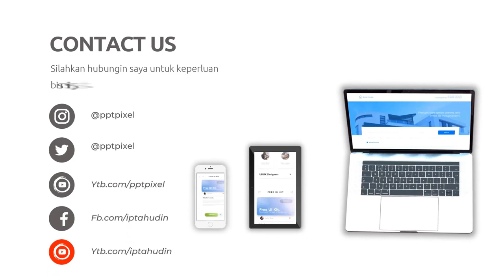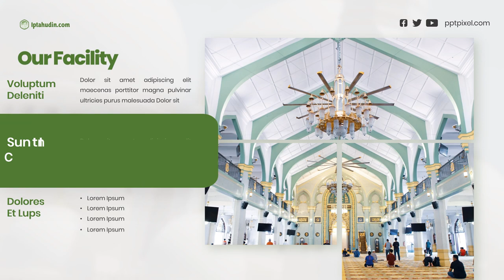Jasa Video Company Profile Perusahaan, Corporate, UMKM, 2D Explainer di Tugu Utara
Jasa Edit Video Promosi / Jasa Video Company Profile Perusahaan, Corporate, UMKM, 2D Explainer di Tugu Utara atau

Daftar Isi
00:00 - Intro Pptpixel
00:18 - Contoh Iklan Profesional Jasa Video Company Profile Perusahaan, Corporate, UMKM, 2D Explainer di Tugu Utara